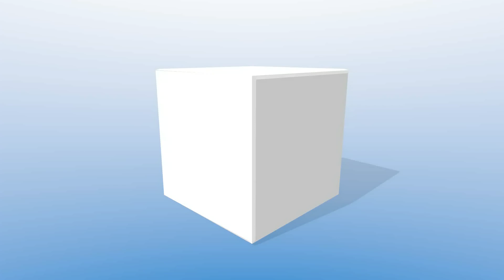What is needed when I apply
Elder Care Attorney Joe Pettinato answers the question What documentation do I need when applying for Medicaid?

The Lavin Law Group, LLC was started with the goal of representing clients in a way that maximizes their independence and minimizes the stress and burden placed on loved ones. Our clients come to us from all walks of life. We have clients in crisis and some who are just approaching retirement. However, all of our clients have one thing in common: each and every one of them was smart enough to develop a personalized estate plan for the preservation and protection of their wealth.